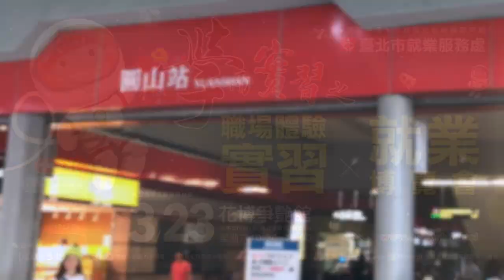如何前往活動地點－圓山爭艷館？「OKWORK‧學而實習之」職場體驗實習X就業博覽會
「OKWORK‧學而實習之」職場體驗實習X就業博覽會
▶地點：圓山花博爭艷館（臺北市中山區玉門街1號．近圓山捷運站1號出口）